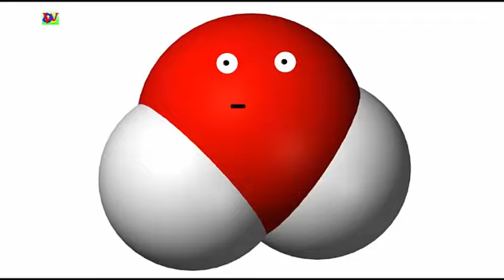Funniest Commercials Of All Time - BEER!!!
Best commercials of all time
Best advertisements of all time
Best beer commercials
Funniest Commercials